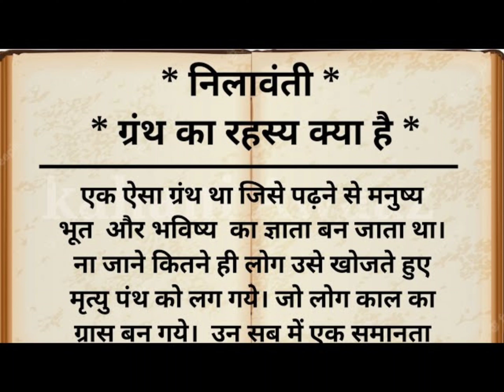निलावंती ग्रंथ को भारत सरकार ने बैन कर दिया है क्योंकि इस ग्रंथ को एक श्रापित यक्षिणी के द्वारा लिखा